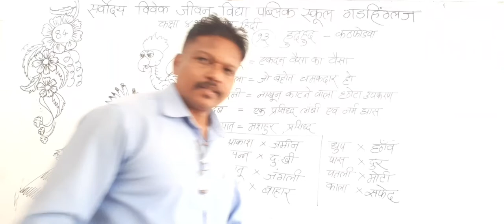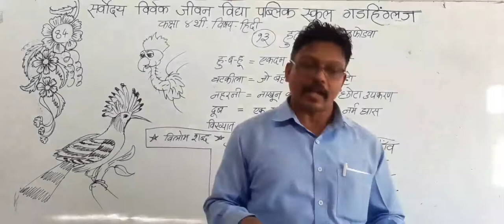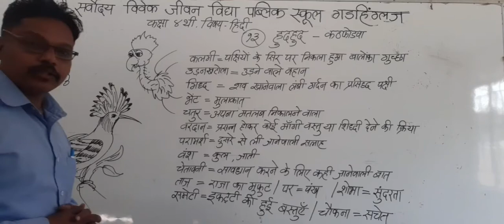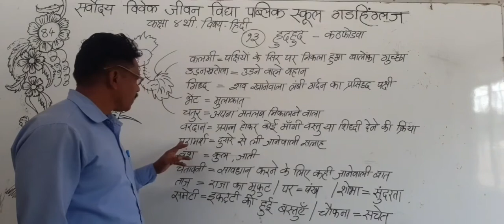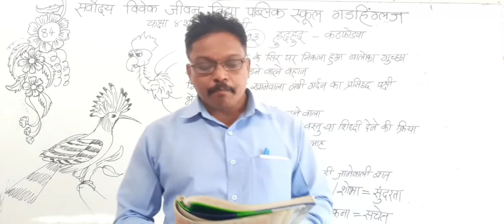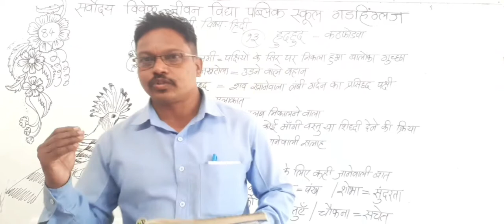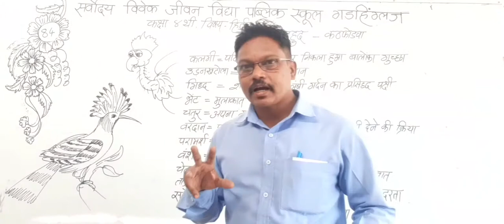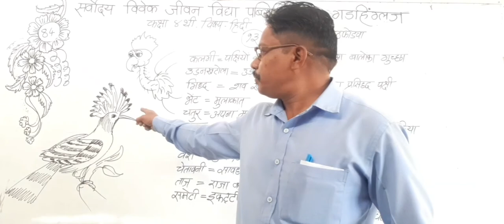SARVODAYA VIVEK JEEVAN VIDYA PUBLIC SCHOOL GADHINGLAJ CLASS HINDI STD 4 DAY 85